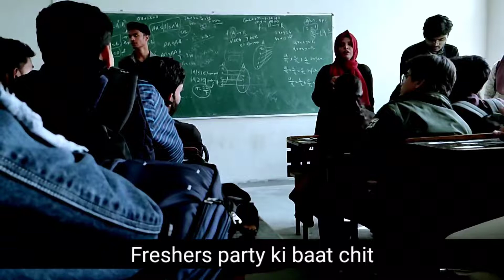FRESHERS PARTY KI PLANNING🥳 | LIFESTYLE VLOGGING | CSE Vlogs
Hello guys
Welcome to our vlog hope you enjoy our vlog. Ye video mere life me hone wali chize hai jo ke mai record karta hu.